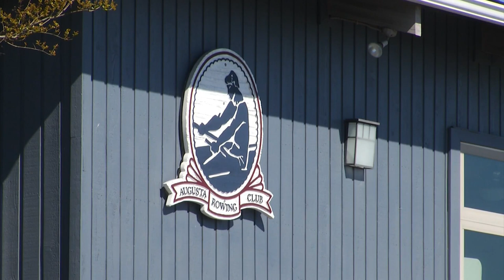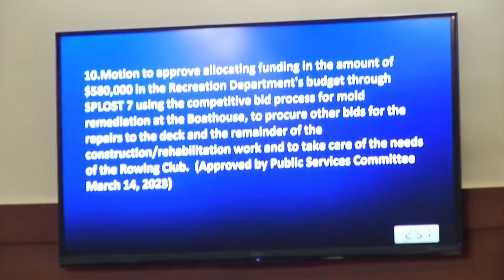Augusta commission preparing to demolish Boathouse, not fix mold issues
Augusta plans to demolish instead of renovate and remediate at the Boathouse